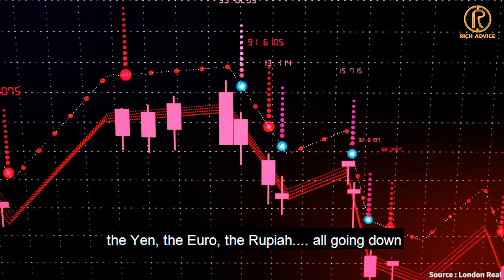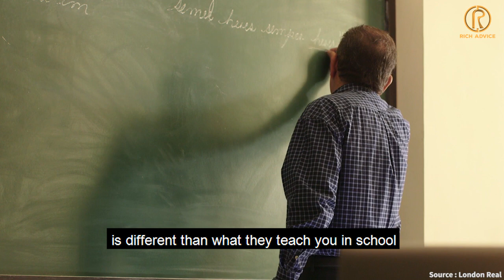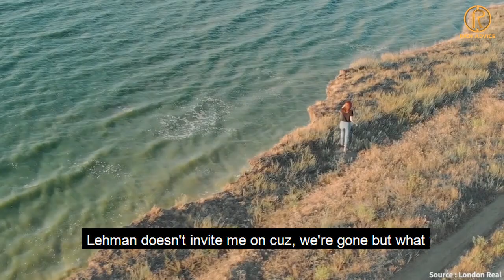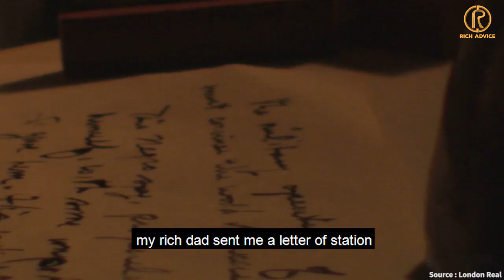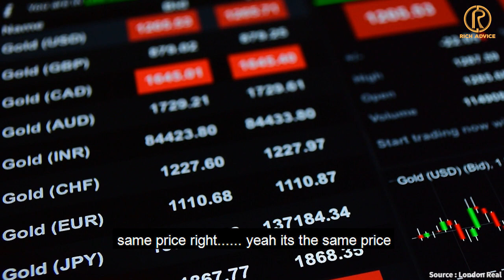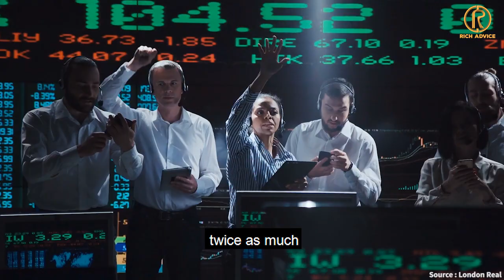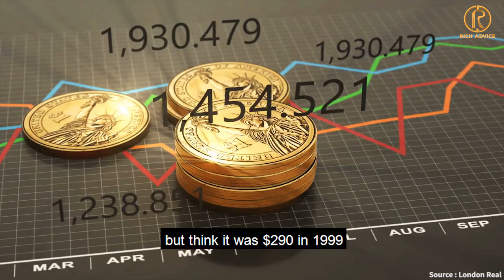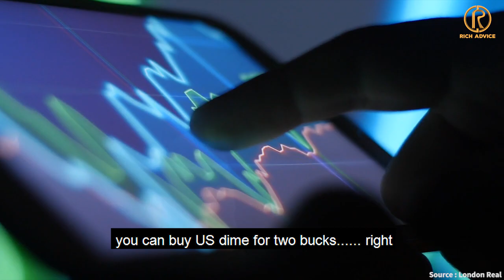Truth Revealed! Act Now To Survive! | Robert Kiyosaki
Have you ever wondered why can't you be rich being a hard worker? Listen to this interview of Robert Kiyosaki which reveals the truth behind being rich.

The Nixon shock was a series of economic measures undertaken by United States President Richard Nixon in 1971, in response to increasing inflation, the most significant of which were wage and price freezes, surcharges on imports, and the unilateral cancellation of the direct international convertibility of the United States dollar to gold.[1]

While Nixon's actions did not formally abolish the existing Bretton Woods system of international financial exchange, the suspension of one of its key components effectively rendered the Bretton Woods system inoperative. While Nixon publicly stated his intention to resume direct convertibility of the dollar after reforms to the Bretton Woods system had been implemented, all attempts at reform proved unsuccessful. By 1973, the Bretton Woods system was replaced de facto by the current regime based on freely floating fiat currencies

Robert Kiyosaki is an author, investor and motivational speaker. His global bestselling book, Rich Dad Poor Dad tells the real-life story of Robert Kiyosaki’s two dads growing up. His real dad, a middle-class professor who always had trouble paying bills and his second dad, a high school drop out who was a successful entrepreneur. It was his second dad who taught Robert the financial rules he follows today. As Robert grew up, he slowly learned how to make money work for him, not the other way around. Most of us are taught to get an education so that we can get a job and work for money. Robert preaches instead that we work to acquire assets, which are investments that create extra cash flow.

A lot of you know that I used to work in the finance industry in London, but I had never heard the controversial and counterintuitive arguments that Robert puts forth. And that’s why I love him. He totally blew open what I once assumed about money.

The rich don’t work for money, they work for assets.

►►Source

Make sure you share this with other people interested in this subject!

►►Speaker

►►Credits

►Video Footage by Videoblocks

►► Recommended

Will it be the end? Robert Kiyosaki on shocking truth , American Empire where it is heading with UBI - Rich Advice

The United States is Facing the Biggest Bubble in HISTORY - Robert Kiyosaki, Harry Dent, Stan Harley :